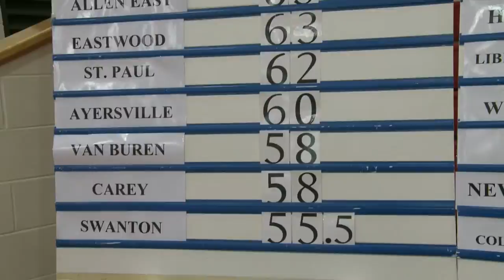LCC Wrestling Invite